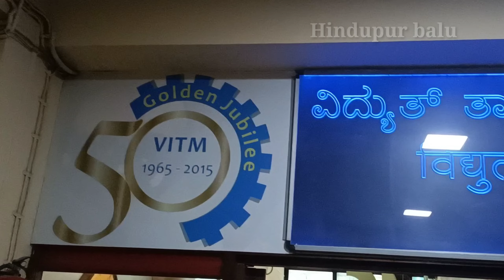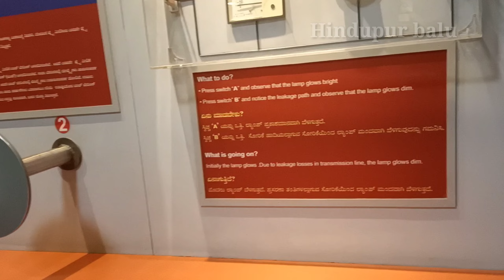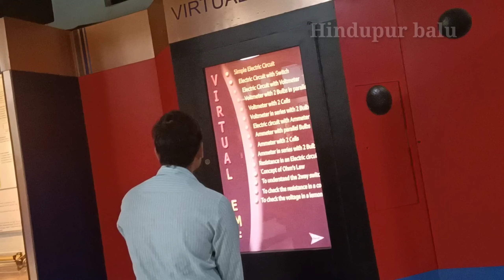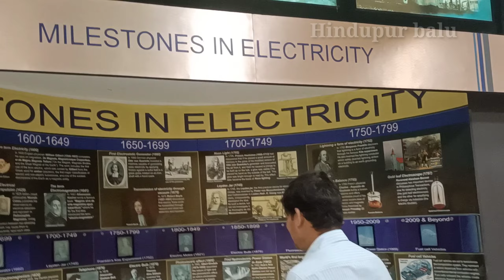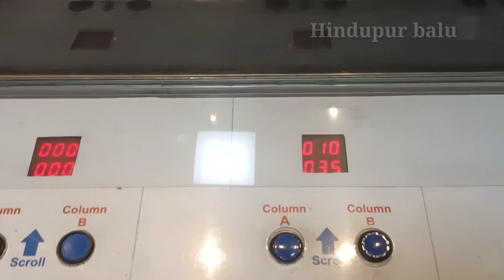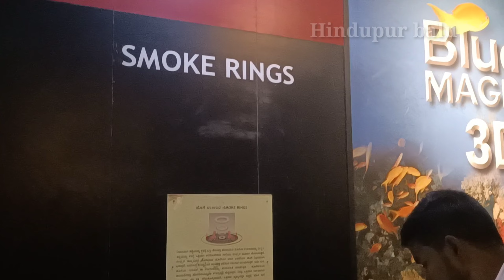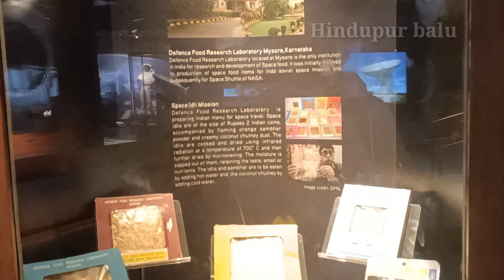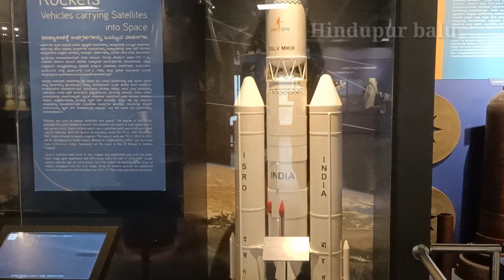Visvesvaraya Industrial and Technological Museum bangalore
This is my own content don't copy
Music copy youtube liberary free music

Please
             ||hindupurbalu#